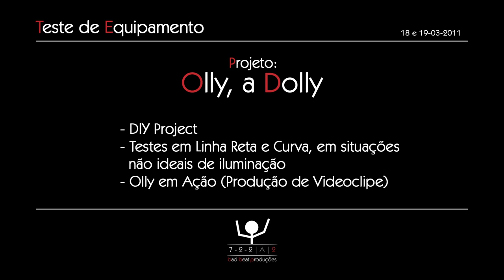bbp | DIY Dolly - Testes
Teste de Equipamento BBP
Resultado dos testes feitos com nossa Dolly, gravados em uma Canon 550D, lentes Canon 24mm f1:1.4 e 50mm f1:1.4. As condições de luz não eram ideais, mas o resultado do equipamento foi surpreendente.
Material usado em sua construção:
- Chapas de Madeira
- Rodinhas de Patins (Rolamentos ABEC3)
- Trilhos de PVC
- Parafusos, Porcas, etc.